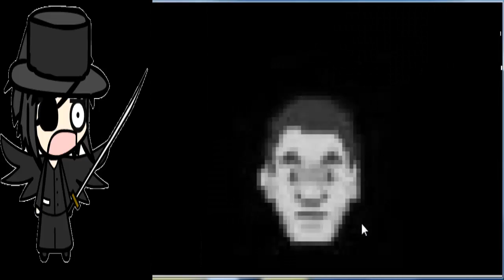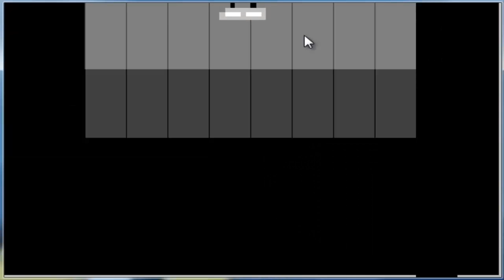Creepypasta Suicide Mouse.EXE Gameplay En Español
Hey :D Eh vuelto
con este juego que esta mas perturbador que sonic.exe ojala disfruten el video , los haga reir o asustarse que para eso me dedico hacer videos! :D
SUCRIBETE PARA MAS DAFUQ! :D